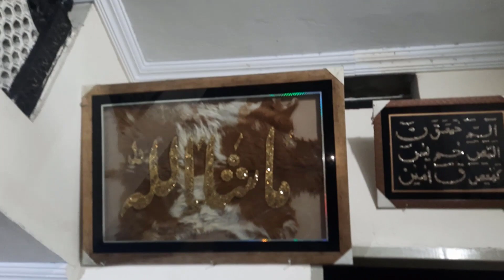Aloo Kabab or Naan || آلو کباب اور نان || Food for Needy People